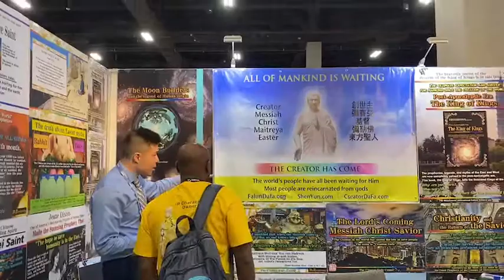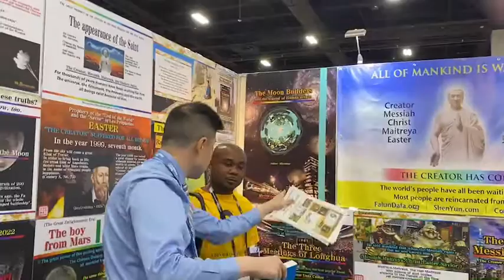The secret of "The Creator Has Come" has finally opened up in the United States...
The secret of "The Creator Has Come" has finally opened up in the United States... After ten years of painstaking efforts by the Creator... I saw the long-awaited mood of all beings

The strongest IP in history has appeared
moon creator
Birth of a saint
Humanity's ultimate answer